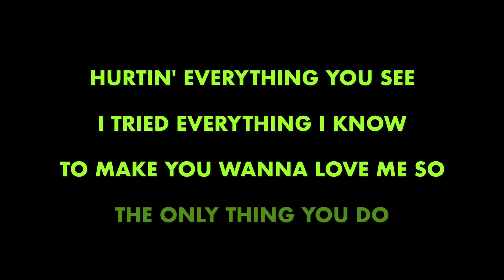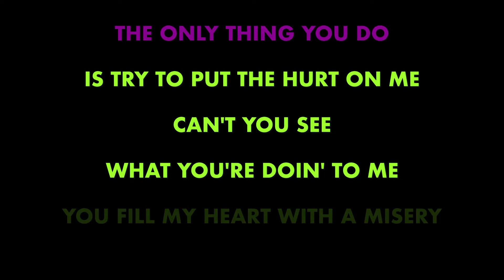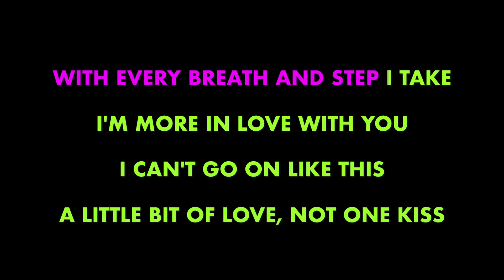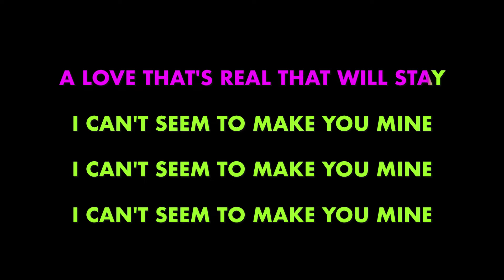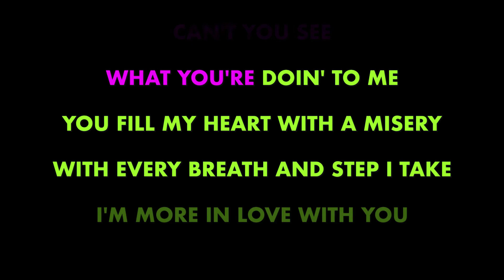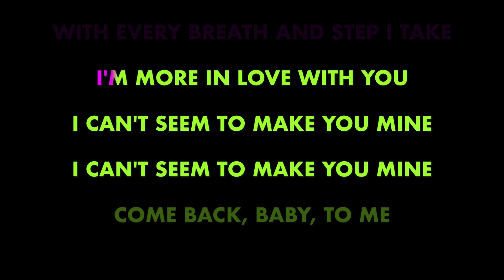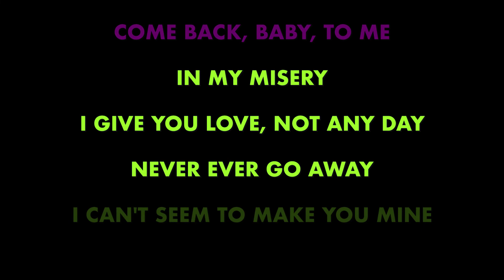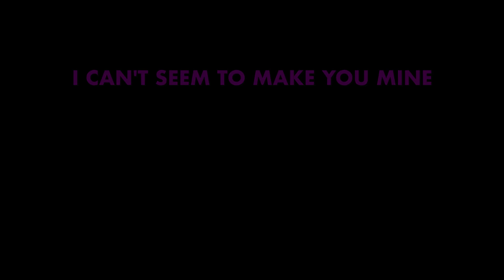RAMONES ✴ CAN'T SEEM TO MAKE YOU MINE ✴ KARAOKE INSTRUMENTAL ✴ PMK